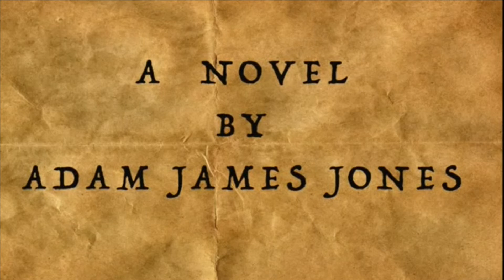Adam James Jones: The Vendetta of Felipe Espinosa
Adam James Jones - Author, The Vendetta of Felipe Espinosa